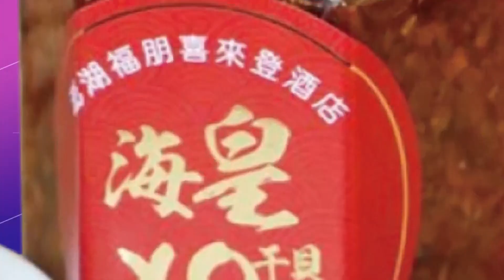【每日必看】北京連日對台軍演 CNN記者:台灣民眾驚人平靜｜港疫回升再破6千例 BA.5長者幼童免疫力弱 20220819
00:00 北京連日對台軍演 CNN記者: 台灣民眾驚人平靜
00:45 港疫回升再破6千例 BA.5長者幼童免疫力弱

相關影片:
解放軍將赴俄參加"東方2022"軍演 全球矚目｜芬蘭總理派對熱舞超嗨 影片外流遭疑嗑藥
和德國搶市! 陸向泰國出售"S26T麒麟級潛艇"｜潛艦"心臟"德製變陸製? 牽動陸對外軍售前景